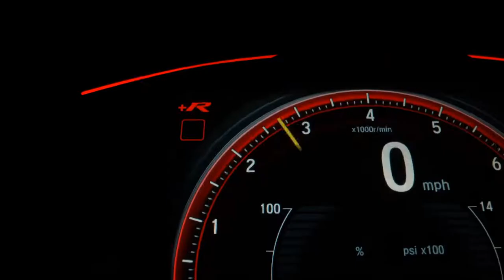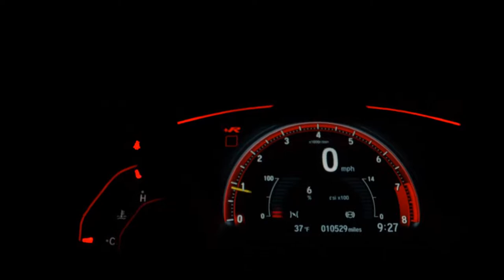AUDI Q3 - 2020 - Franca/SP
"Airbags Alarme Ar quente Banco com regulagem de altura
CD Player Computador de bordo
Controle de tração
Desembaçador traseiro
Ar condicionado
Encosto de cabeça traseiro
Freio ABS
Limpador traseiro
Controle automático de velocidade
Retrovisores elétricos
Rodas de liga leve
Teto solar
Retrovisor fotocrômico
Travas elétricas
Vidros elétricos
GPS

KDMAL VEÍCULOS
Telefone: (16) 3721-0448Celular:   (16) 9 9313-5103
Endereço: Av. Dr. Héio Palermo - 3652 Vila N. Sra. Graças, Franca - SP

Veículo: AUDI / Q3 1.4 35 TFSI BLACK S LINE
Ano: 2020/2020
Combustível: GASOLINA
Portas: 4 PORTAS
Câmbio: Automático
Cor: CINZA
KM: 38.000

✅ Air Bag
✅ Alarme
✅ Ar Condicionado
✅ Ar Quente
✅ Desembaçador Traseiro
✅ Direção Hidráulica
✅ Freio ABS
✅ Rádio
✅ Rádio e MP3
✅ Retrovisores Elétricos
✅ Teto Solar
✅ Travas Elétricas
✅ Vidros Elétricos
✅ Limpador Traseiro
✅ Kit Multimídia
✅ Trio Elétrico
✅ Entrada USB
✅ Controle de Som no Volante
✅ Bluetooth
✅ Air Bag Passageiro
✅ Porta Copos
✅ Start-Stop
✅ Protetor de Cárter
✅ Retrovisor Retrátil
✅ Som Original